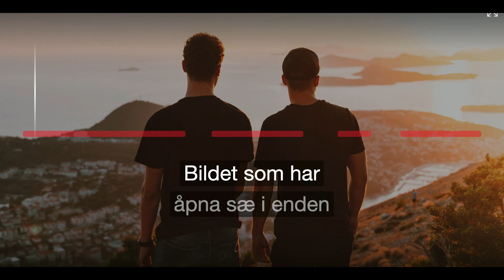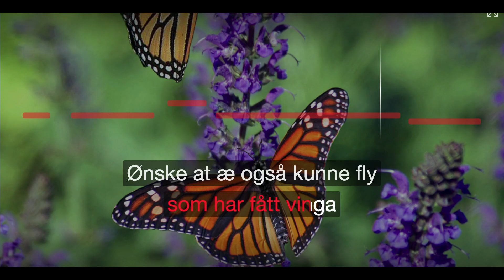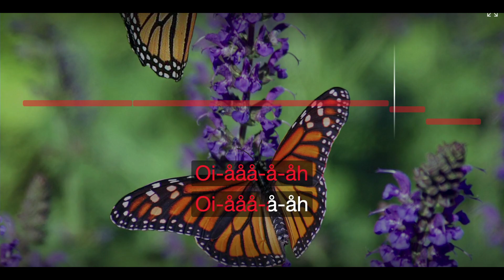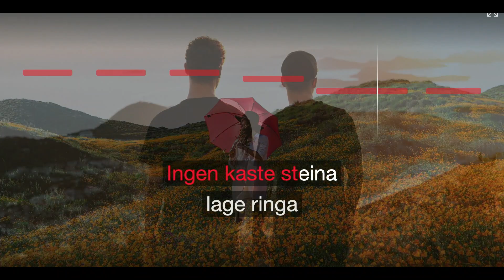Denne Veien - Kari Bremnes - Karaoke